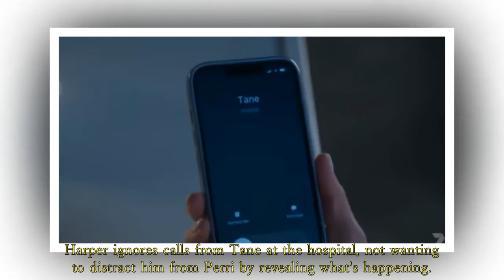Home and Away's Tane gets shock news as Perri faces court alone | Home and Away spoilers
Home and Away # Home and Away spoilers